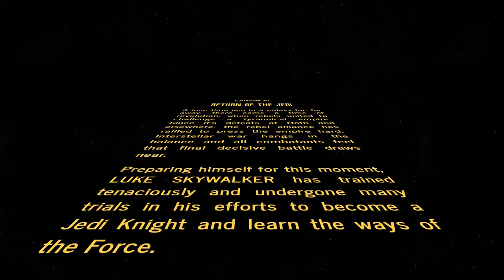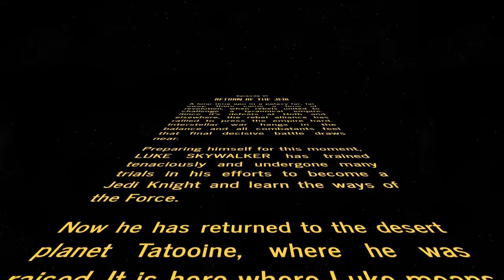Star Wars: Return of the Jedi Radio Drama - Definitive Edition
After a delayed launch due to budgeting issues, in 1996, Return of the Jedi's Radio adaptation was released by Highbridge Audio. Mark Hamill and Billy Dee Williams do not reprise their roles. Anthony Daniels returns as C3PO and Ed Asner guest-stars as Jabba the Hutt.

This is the final audio comic for now. I would like to create original audio dramas for The Sith War, Redemption, Crimson Empire II, etc. But I would need funding for voice actors and it would be a large work load that I'm not ready to take on just yet.

Tatooine Haunts: 0:00
Fast Friends: 25:48
Prophecies and Destinies: 51:40
Pattern and Web: 1:12:37
So Turns a Galaxy, So Turns a Wheel: 1:31:32
Blood of a Jedi: 1:57:29